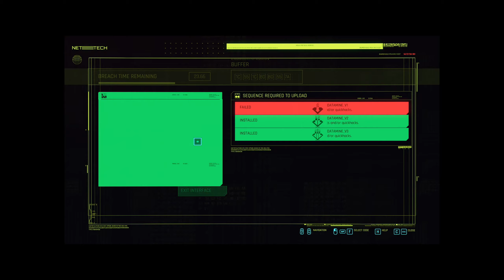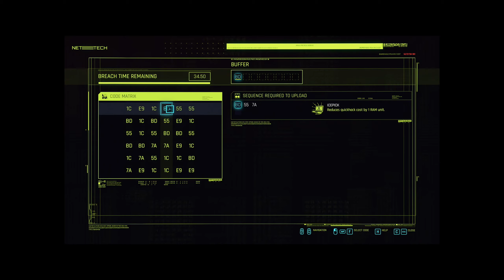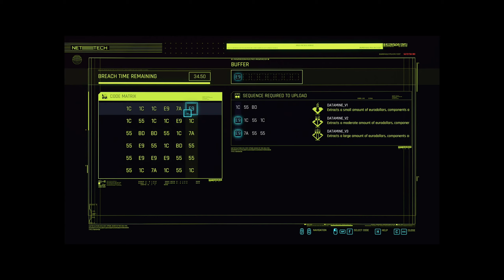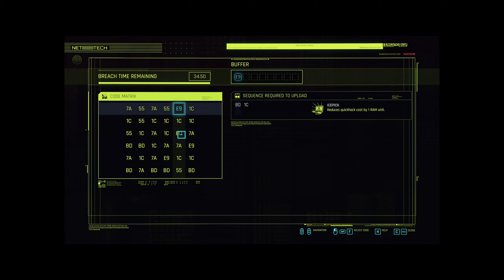Cyberpunk 2077 Gameplay Playthrough Episode Fifty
Episode Fifty of Cyberpunk 2077 gameplay playthrough, all main quests & side quests & gigs & hustle's. Playthrough, spontaneous commentary, review, and gameplay observations. Enjoy.
Legendary Authenticity at Rumble. Cyberpunk 2077 Playthrough Episodes